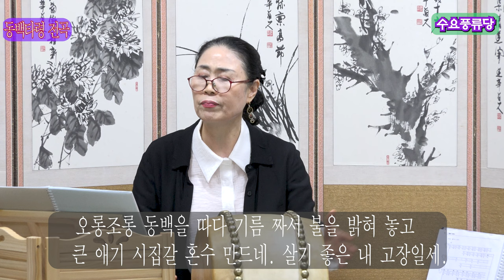동백타령 전곡 배우기 수요풍류당 보라사부 남궁성례-종로 낙원동 풍류당 010 8885 2232 국악기초반_직장인반_판소리_남도민요_가야금_해금_북장구_가무악_창작곡.240529